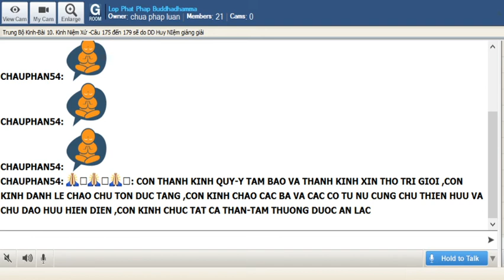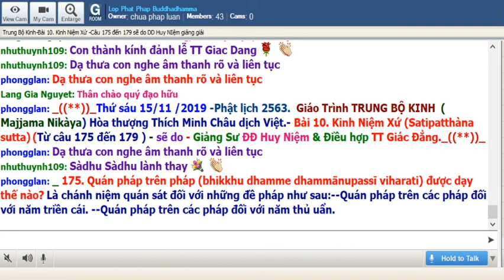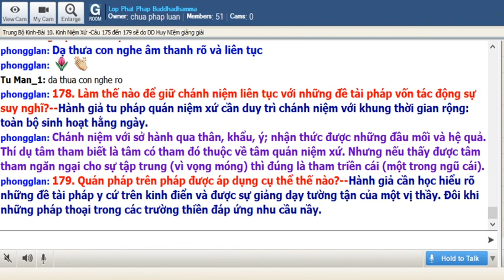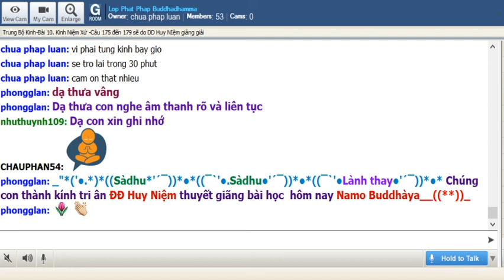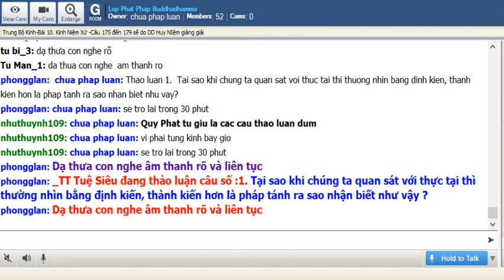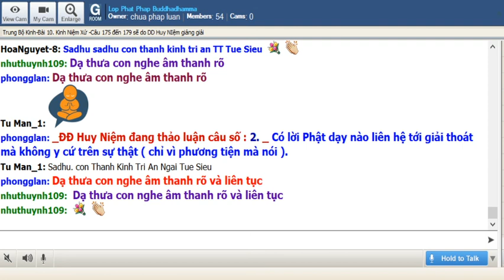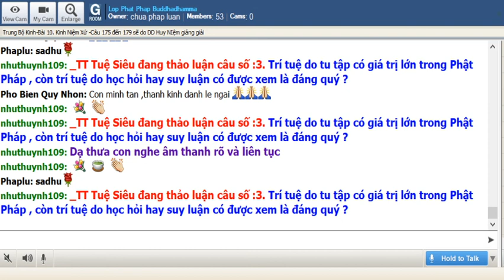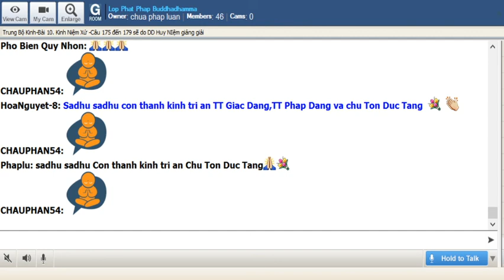15-11-2019. Giao Trinh Trung Bo Kinh Majjhima Nikaya_Lop Phat Phap Buddhadhamma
Lop Phat Phap Buddhadhamma Thứ Sáu Nov 15-2019. Giáo Trình Trung Bộ Kinh- Majjhima Nikàya -Dịch giả: HT Thích Minh Châu.Bài 10. Kinh Niệm Xứ (Satipatthàna sutta)(tiếp theo)_Giảng Sư: ĐĐ Huy Niệm

175. Quán pháp trên pháp (bhikkhu dhamme dhammānupassī viharati) được dạy thế nào?

Là chánh niệm quán sát đối với những đề pháp như sau:

Quán pháp trên các pháp đối với năm triền cái.

Quán pháp trên các pháp đối với năm thủ uẩn.

Quán pháp trên các pháp đối với sáu nội ngoại xứ.

Quán pháp trên các pháp đối với Bảy Giác chi.

Quán pháp trên các pháp đối với Bốn Thánh đế.

176. Chữ “pháp – dhamma” ở đây nghĩa là gì?

Thuật ngữ dhamma – pháp mang rất nhiều ý nghĩa trong Phật học. Một số dịch giả giải thích chữ pháp ở đây là những khái niệm trừu tượng của tâm ý (cảnh pháp). Bản sớ giải ghi rõ chữ pháp ở đây chỉ cho những chủ đề của pháp (lời Phật dạy) mang ba yếu tố:

a. Là những sự thật tự nhiên.

177. Quán pháp trên các pháp có phải là sự suy tư về pháp?

Quán pháp trên các pháp ở đây không phải là học hỏi từ nghe, đọc mà cũng không phải là suy luận. Một khi hành giả đã có được sự hiểu biết căn bản về các đề tài như năm triền cái, thất giác chi… từ sự học hỏi sau đó khi hành tứ niệm xứ sẽ trãi nghiệm những pháp nầy trên thực tế thân tâm. Nói cách khác tứ diệu đế có thể lãnh hội quan sự học hỏi hay suy luận nhưng cũng có thể trãi nghiệm trên thực tế bản thân.

178. Làm thế nào để giữ chánh niệm liên tục với những đề tài pháp vốn tác động sự suy nghĩ?

Hành giả tu pháp quán niệm xứ cần duy trì chánh niệm với khung thời gian rộng: toàn bộ sinh hoạt hằng ngày. Chánh niệm với sở hành qua thân, khẩu, ý; nhận thức được những đầu mối và hệ quả. Thí dụ tâm tham biết là tâm có tham đó thuộc về tâm quán niệm xứ. Nhưng nếu thấy được tâm tham ngăn ngại cho sự tập trung (vì vọng móng) thì đúng là tham triền cái (một trong ngũ cái). Thấy được ham muốn là pháp ngăn ngại và thấy khi trạng thái đó đang thực sự diễn ra đó là pháp quán niệm xứ. Đối với hành giả thì những đề tài và chi pháp không còn nằm trong sự suy tư hiểu biết mà là những thực tại ghi nhận được ngay ở trong cuộc sống.

179. Quán pháp trên pháp được áp dụng cụ thể thế nào?

Hành giả cần học hiểu rõ những đề tài pháp y cứ trên kinh điển và được sự giảng dạy tường tận của một vị thầy. Đôi khi những pháp thoại trong các trường thiền đáp ứng nhu cầu nầy. Sau khi hiểu rõ hành giả quán sát những pháp ấy qua những diễn biến của thân tâm. Thời gian đầu tu tập pháp quán niệm xứ cần môi trường thích hợp như một tu viện hay trung

tâm thiền định. Hành giả cần phân biệt rõ ba thứ trí: hiểu biết do học hỏi, hiểu biết do suy tư, hiểu biết do tu tập. Pháp quán niệm xứ là sự hiểu biết do tu tập: đọc những ý nghĩa của pháp qua cuộc sống thực tế chứ không đặt nặng suy luận.

@@@ Thảo Luận:

Thảo luận 1. Tại sao khi chúng ta quan sát với thực tại thì thường nhìn bằng định kiến, thành kiến hơn là pháp tánh ra sao nhận biết như vậy ? - TT Tuệ Siêu

 Thảo luận 3. Trí tuệ do tu tập có giá trị lớn trong Phật Pháp , còn trí tuệ do học hỏi hay suy luận có được xem là đáng quý ? - TT Tuệ Siêu

 Thảo luận 4. Có câu " thiên nhiên là một quyển sách mở rộng mà ở đó con người học được nhiều điều " thế nhưng tại sao quán pháp trên pháp lại hường sự quan sát vào những đề tài có khuôn khổ ? - TT Pháp Đăng